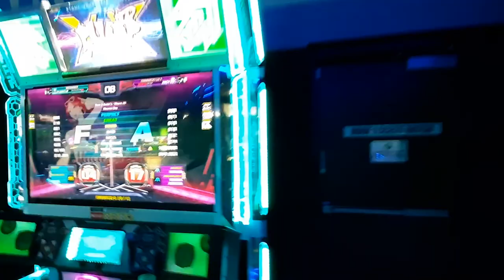『PUMP IT UP XX』WE KICKED A KID, UNITED. S17/D18 BREAK ON! (11/2/22) | Highlights)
sorry for the lack of posts :( been a little bit demotivated but I'm gonna be posting more often soon enough~

no I didn't actually kick a kid, although if he did come closer it coulda actually been really bad. (cringe osu haha joke xd)

0:00 Intro Clips
1:30 eating homeless food 💀
2:08 Hey U D16 Break On A
4:18 Super Fantasy - SHORTCUT - D17 Break On! A (finally)
5:24 Reality S17 A Break On (Twisty!)
7:14 Destination S17 A Break On (Twisty!)
9:28 Heart Rabbit Coaster D18 A Break On :O

🔷 Please join our Pump It Up Discord Community! ✌ @Pump United 🔷

I hope you enjoyed spending your time here ( •̀ ω •́ )✧